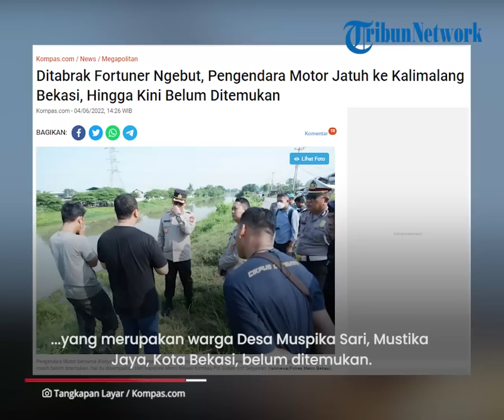Pengendara Motor Hilang, Berawal saat Ditabrak Fortuner Ngebut hingga Jatuh ke Kalimalang Bekasi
TRIBUN-VIDEO.COM - Kecelakaan antara pengemudi mobil Fortuner dengan pengendara motor KLX terjadi di Jalan Inspeksi Kalimalang, Bekasi.

Hal itu dibenarkan oleh Kapolres Metro Bekasi Kombes Pol Gidion Arif Setyawan.

Peristiwa itu terjadi pada Sabtu (4/6/2022) sekitar pukul 05.30 WIB.

Akibat kecelakaan itu, pengendara Kawasaki Wahyu Suhada (35) yang merupakan warga Desa Muspika Sari, Mustika Jaya, Kota Bekasi, belum ditemukan.

Sementara itu, pria yang dibonceng Wahyu, mengalami luka-luka di kaki dan sudah dibawa ke rumah sakit (RS) untuk mendapatkan perawatan.

Gidion kemudian menjelaskan kronologi peristiwa tersebut.

Kejadian berawal ketika sepeda motor melaju dari arah Bekasi menuju Indramayu.

Saat itu motor berputar arah kembali mencari penjual bensin.

Tiba-tiba di tempat kejadian perkara (TKP), ada mobil Toyota Fortuner dengan kecepatan tinggi menabrak korban hingga terjatuh ke Kalimalang.

Korban Abdil Mulki terjatuh di pinggir kali dan mengalami luka di kaki, dia sudah dibawa ke RS Medirosa Tegal Gede Cikarang.

Sedangkan korban pengendara Kawasaki KLX Wahyu Suhada sampai saat ini belum ditemukan. (*)

Artikel ini telah tayang di Kompas.com dengan judul "Ditabrak Fortuner Ngebut, Pengendara Motor Jatuh ke Kalimalang Bekasi, Hingga Kini Belum Ditemukan", Klik untuk baca
Penulis : Annisa Ramadani Siregar
Editor : Nursita Sari